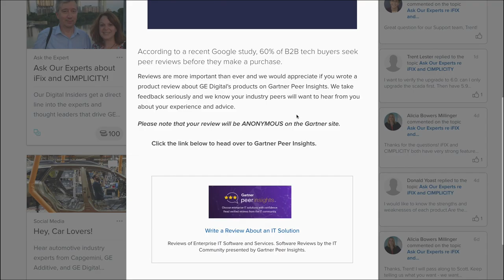Become a GE Digital INSIDER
Digital INSIDERs is an exclusive online forum that connects GE Digital customers with Industry peers and GE Digital Leadership around the world. Customers can use the forum to advance their professional development and maximize value from their digital solutions. Are you ready to connect, share, and win with others? Contact your GE Digital representative to become a Digital INSIDER today.